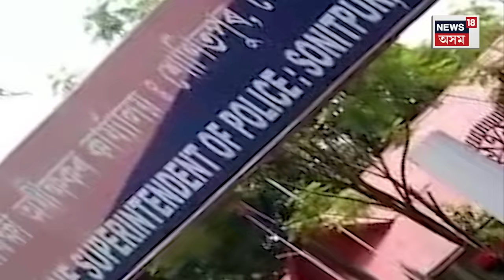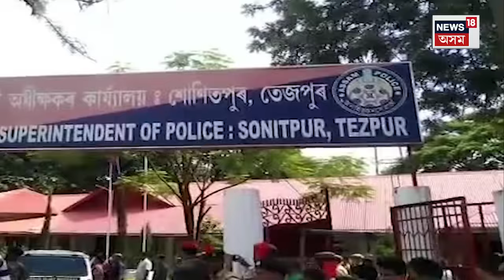Tezpur News : ৪ দিনে গৃহবন্দী কৰি মহিলাক নিৰ্যাতন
Tezpur News | অপহৰণ কৰি বিবাহিতা মহিলাক ধৰ্ষণ। এই জঘন্য ঘটনাটো সংঘটিত হৈছে তেজপুুৰত। ৪ দিনে গৃহবন্দী কৰি মহিলাক নিৰ্যাতন লম্পটৰ। ন্যায় বিচাৰি থানাত এজাহাৰ পৰিয়ালটোৰ।
News18AssamOriginals n18oc_crime